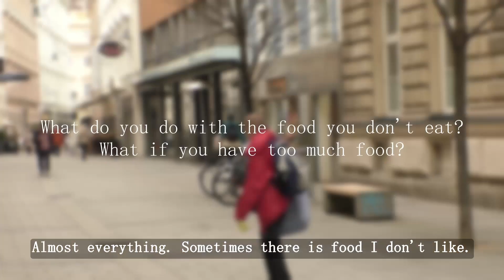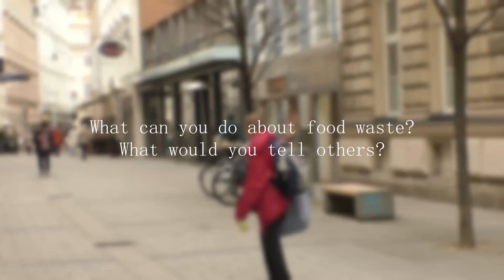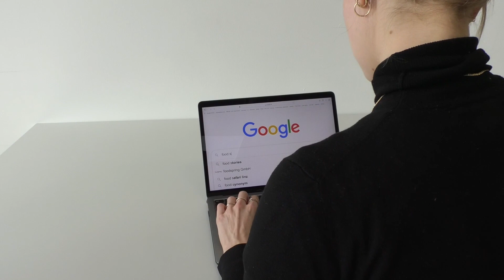Wasted opportunities | BIP 2022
Diese Kurzdokumentation setzt sich intensiv mit dem Thema Food Waste auseinander. Als Teil des Blended Intensive Programs in Linz interviewten acht internationale Studierende Menschen aller Generationen in der Linzer Innenstadt. Was tust du gegen die Verschwendung von Essen?